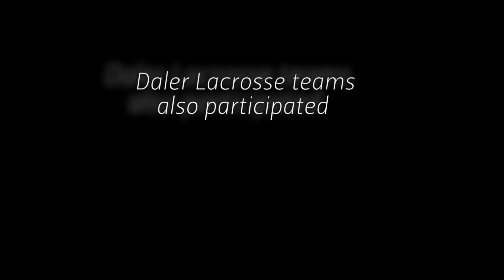Farmingdale Girls Lacrosse in the Community